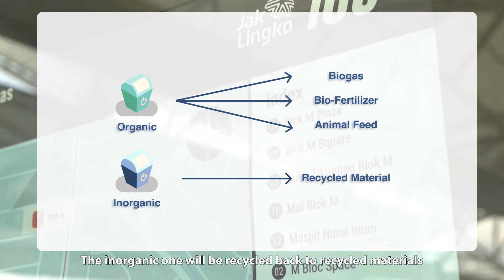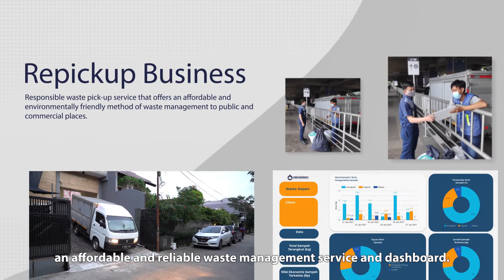Rekosistem for MRTJ Accelerator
Rekosistem is an early-stage waste management Startup with digital technology based and renewable energy solutions. The products are ReBox (IoT Box) and IoT Waste Station for inorganic waste collection and Renergi (Biodigester) for organic waste processing. Inorganic waste will be segregated and matchmade with right inorganic recycler and organic waste will be converted to biogas and biofertilizer. Rekosistem aims to improve productivity of the waste value chain and realize a sustainable ecosystem in the society.

There are 4 (four) products and services applied in MRT’s ecosystem:

1. ReBox is an Internet of Things (IoT) connected Box that collects plastic packaging waste and gives reward for every waste dropped from the user.

2. Rekosistem Waste Station is an inorganic waste station that collects inorganic waste and gives reward for every kg of waste stored from the user.

3. Rekosistem App is a waste management app that eases and encourages users (individuals, building management, and business owners) to apply responsible waste management activities in their area.

4. Rekosistem Repickup Bisnis is a responsible waste pick-up service that offers an affordable and environmentally friendly method of waste management to public and commercial places. The service ensures the organic waste is processed to biogas and the inorganic waste is recycled back to recycled material.

Rekosistem will be installed waste collection boxes and stations in MRT Stations and nearby areas. There are two program offers, (1) we give reward for the individual user (pedestrian, MRT passengers) who drops inorganic waste to the box/ station and (2) we provide affordable responsible waste pick-up service and sustainability branding for F&B Businesses in MRT stations nearby areas.

The products will be installed within Quarter 1 2021 starting from MRT Blok M Station. The step-by-step guidence to experience the products as follows:

1. For ReBox (IoT Drop Box for Organic)

Bring your plastic packaging of beverage product(s) (ensure it’s empty) and find ReBox.
Scan the QR code in the ReBox using Rekosistem App and ensure they are connected.
Put your waste to the ReBox’s drop area and ensure the light is turned green. (green means the waste is valid).
The waste will be dropped to the ReBox and automatically generated RekoPoints to your App.
Put another beverage’s plastic packaging within 15 seconds to skip the process from the beginning.
2. For Rekosistem Waste Station

Open Rekosistem App, click “Setor Sampah” (Transfer Your Waste) feature, and start “Setor Sampah”.
Choose your drop-station and choose the program options between “Tukar Jadi Poin” (Claim for Point) or “Sumbang” (Donate).
Get your unique code and attach it to your inorganic waste packages.
The inorganic waste packages will be received and validated by Digital Waste Bank. Within 2 x 24 hours, you will get RekoPoints based on the weight (kg) of your inorganic waste transferred.

Rekosistem Sales team will share the proposal and set appointment to finalize the agreement.

Repickup service starts soon! you will get the pickup bin and reusable trash bag.

Your segregated waste will be picked up as per schedule and you get the real-time updates in your Rekosistem Dashboard.
Customize your sustainability branding using the calculation of the sustainability impacts in your Rekosistem Dashboard.

Individual User: Beverage’s Plastic Packaging Waste Dropping in ReBox and Inorganic Waste Transfer to Digital Waste Bank.

F&B Business: Repickup Service (Responsible Waste Pick up)